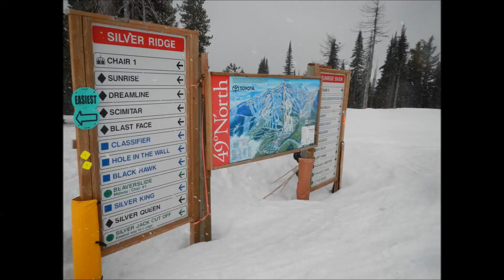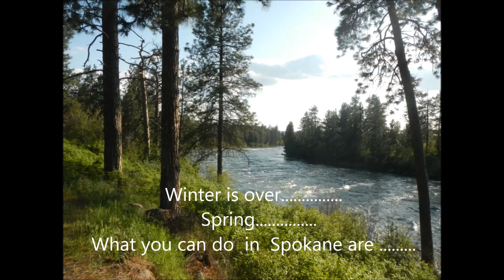2013-2014 Winter Fun, Ski, Skate and Others, Spokane Washington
Spokane, ski, skate, rollerblade, kayak, remote control car, winter fun, 49 degree north, Mt. Spokane 2014, Slush Cup 2014, Winter Hawaii day